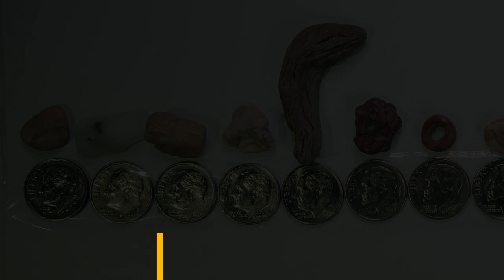Kristin's Beach Rocks Collection 06